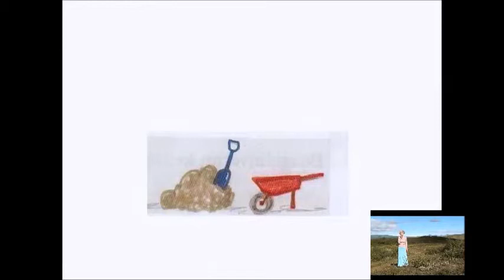Heathenry Iceland chatter 90 Art-students having fun at yule-tide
Óðsmál knowledge -- Óðsmál books on Amazon -- (#90 of 162) Art should be free.